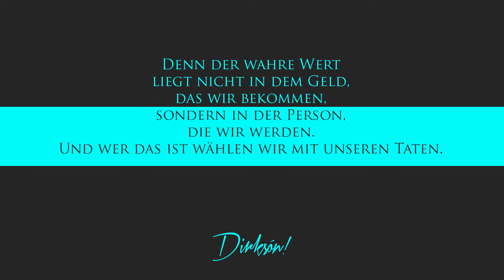Street Photography by Dirksón! //57 - Edition Osnabrück mit Eve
Erlebe die außergewöhnliche Street Photography by Dirksón!
Eine neue Art der Fotografie, improvisiert und ungestellt, ein Impuls einer neuen Zeit, Fotografie neu erleben.

Heute sind wir in Osnabrück und treffen Menschen, denen wir Gutes tun können. Erfolg bedeutet anderen zu helfen. Verschenke Dein Talent, verschenke Freude. Nicht für Geld, sondern für das, was es aus Dir machen wird.  Dirksón! Heute lernen wir Eve kennen. Los geht's!